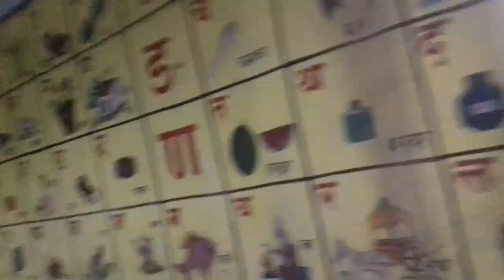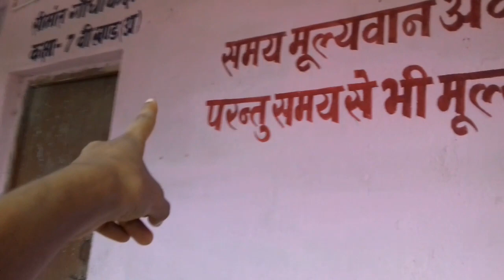स्कूल पहुँची छोटी बड़ी पुरी पलटन के साथ अब होगी बढाई शुरू । chhoti badi vlogs । village vlog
स्कूल पहुँची छोटी बड़ी पुरी पलटन के साथ अब होगी बढाई शुरू । chhoti badi vlogs । bihar vlog । village vlog